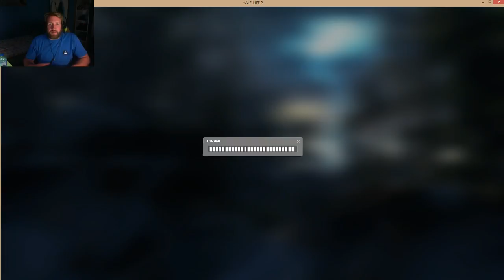Briggzie Plays : Half Life 2 Episode 2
Haven't played this game in YEARRRRRRRRRRRRS, really enjoyed the short time I played at least.

Been a very long time since I've played an FPS game and I still really suck at them now lol, guess that's what happens when you stop playing them 24/7 like I used to.
Salutations Weary Traveler.
Liked what you seen ?

Thanks From Buffalo Briggzie !!

All Videos and Photo's shown are owned and shot by Matthew Briggs, The Gippsland Photographer.
Should you want to use my videos or photo's please leave a message letting me know.